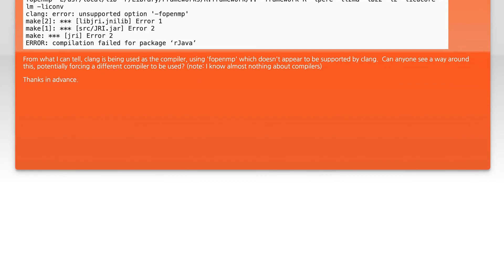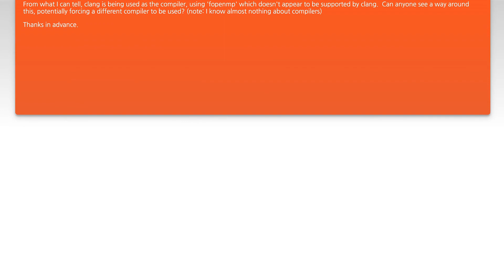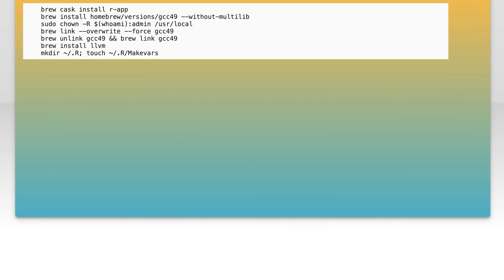Alternate Compiler for Installing R Packages: clang: error: unsupported option '-fopenmp'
java: Alternate Compiler for Installing R Packages: clang: error: unsupported option &#233

Related to: java, r, compiler-errors